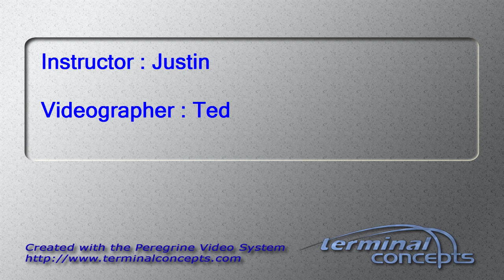Raven Harrod's Tandem skydive!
Raven Harrod's tandem skydive on Saturday, September 12, 2015 with Justin at Skydive Indianapolis.  Located in Frankfort, IN, Skydive Indianapolis is THE place for tandem, AFF and experienced skydivers.  Come out and Skydive Indiana, Skydive Kentucky, and Skydive Ohio!